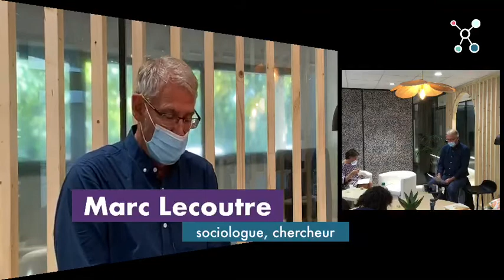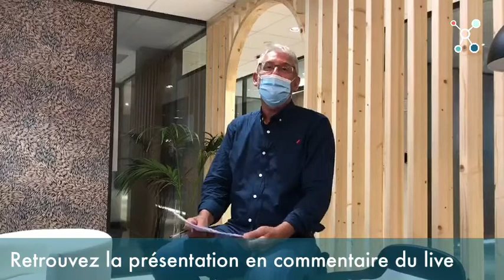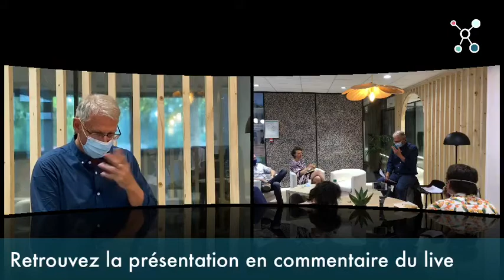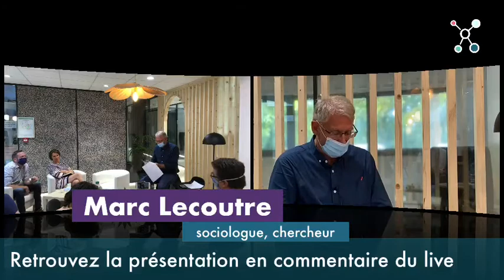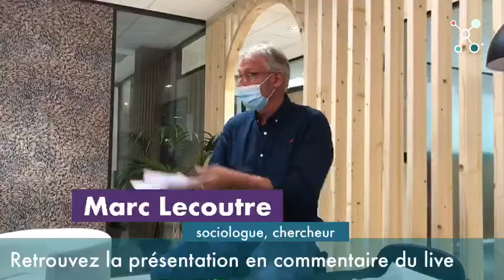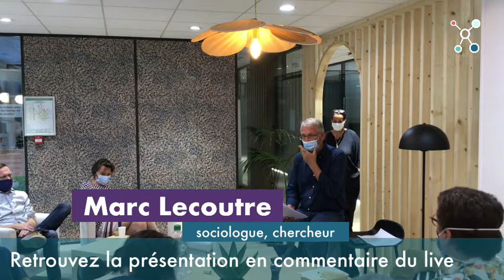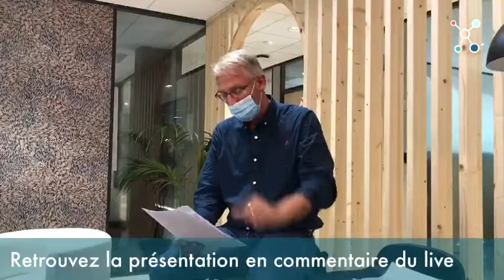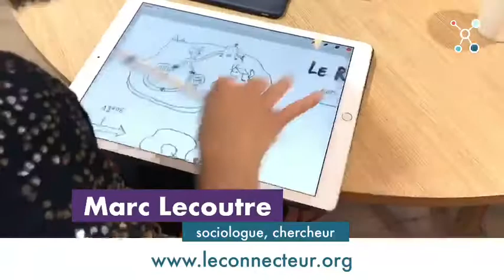REPLAY LIVE DEJ OPEN INNO - VENDREDI 10/09/20 - MARC LECOUTRE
Le Club Open Innovation du Connecteur vous propose un tout nouveau rendez-vous.
Un Dej Open Inno : Un format court de 30 minutes pour partager et faire découvrir un concept.
Un événement condensé proposé par le Connecteur dans le cadre du Club Open Innovation.

3 temps :
- 20 min pour clarifier sur une notion (trop) bien connue
- rapide présentation d’un outil méthodologique pour aller plus loin
- une conclusion pour faire le lien avec l’innovation et un temps de questions réponses.

Le jeudi 10/09 nous avons creusé le terme "Réseau Social" avec Marc Lecoutre : Sociologue, professeur en organisations et management, Directeur délégué à la Recherche à l’ESC Clermont Business School, chercheur au CleRMa-UCA

Talk 20 minutes

Qu’est ce qui compose une relation sociale ?
Liens forts et liens faibles

Outil
Connaitre son réseau ? Le mapping en quelques mots

Conclusion :
La dialectique du réseau : de la contrainte à l’ouverture
L’ouverture : se libérer de l’entre soi ?
Des liens faibles pour innover

Ouvert à tout.e.s (sous réserve des places disponibles). Rendez-vous au 1er étage de Turing 22 à 13h15 précise (avec vos masques). On vous laisse le temps de déjeuner avant et on termine à 13h45 pour le café (avant de reprendre le travail).